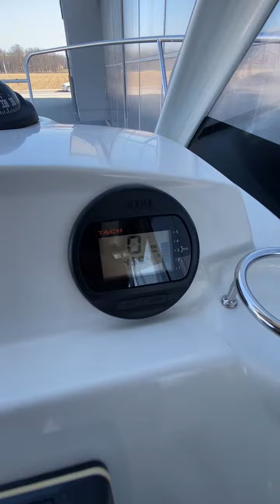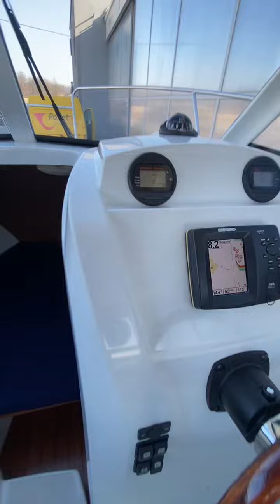Beneteau Antares 580 for sale by Pronautika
Extremly clean ! Boat looks like brand new !
PRO-NAUTIKA d.o.o.
Zagrebačka cesta 81
10290 Šibice/Zaprešić